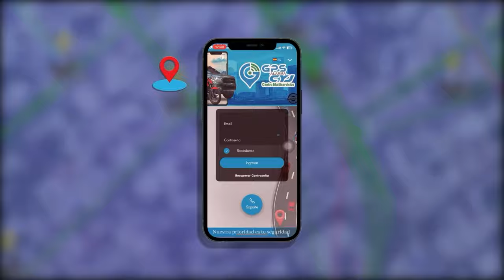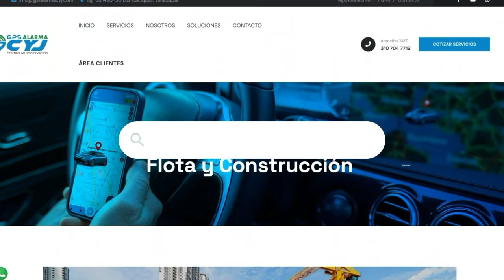LE C0RTARON LA C4RA EN LA VÍA A LA MESA